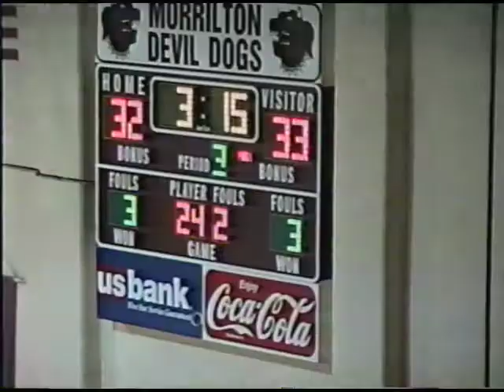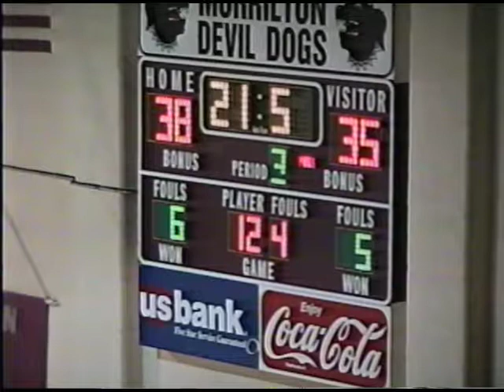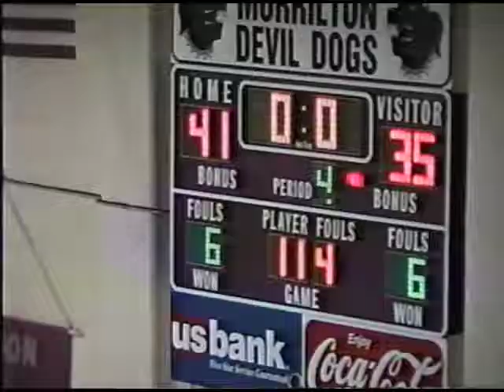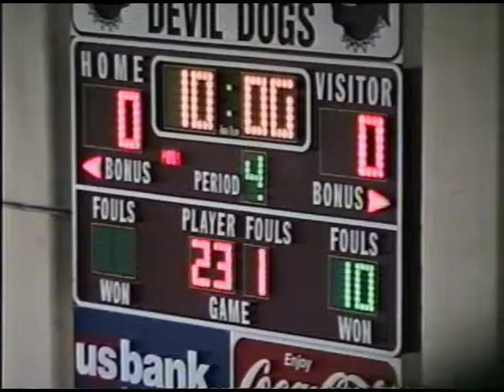2004 Alma @ Morrilton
2004 Alma @ Morrilton (Away)